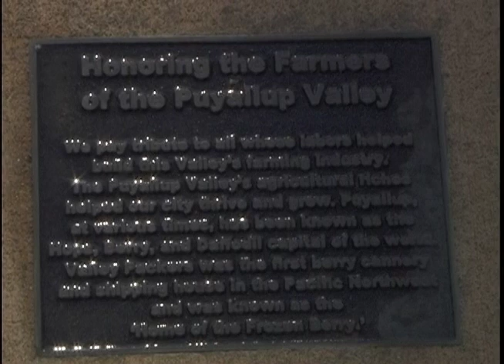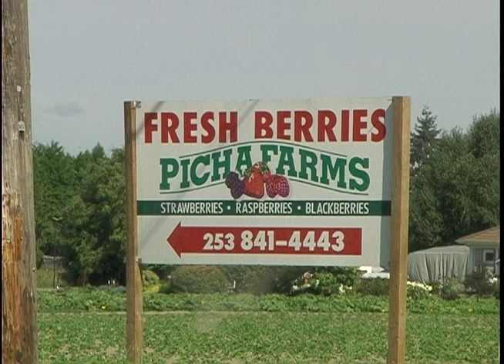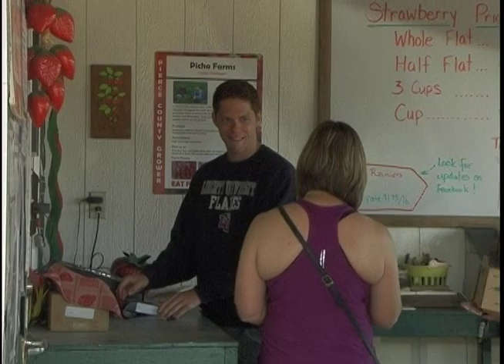Picha Farms Berry Season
A quick look into berry season at Picha Farms.